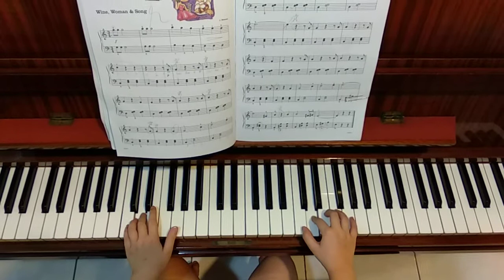Wine, Woman & Song - Lina Ng book 3